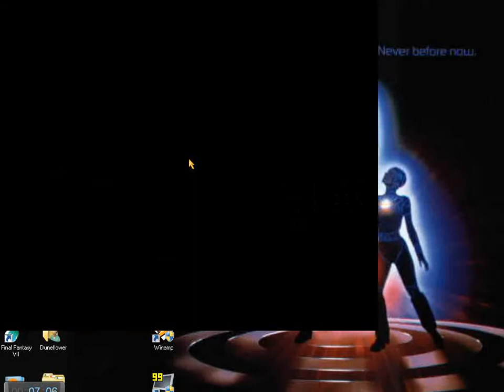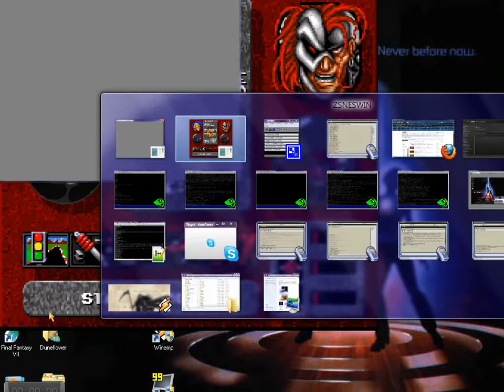Let's Play Rock n' Roll Racing - Ep. 15: New Mojave Div. A, part 1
I'd say things are going well. Also, I cheat once.

Furthermore, I forgot to reset my camera after recording MUGEN stuffs. Arrrgh.